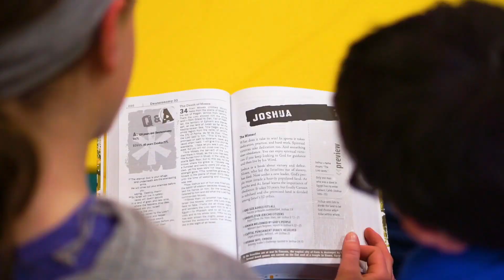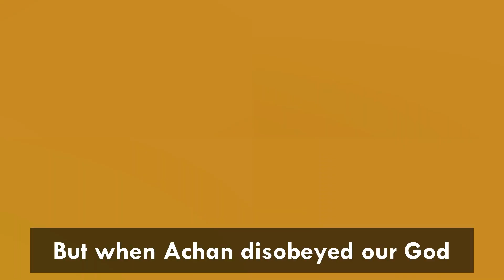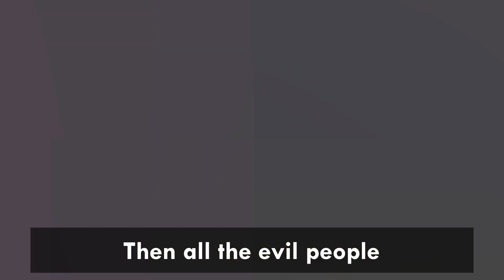The Whole Bible in Songs // Episode 4 - Entering the Promised Land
Have you ever wondered how the whole Bible fits together? Do you wish you could help your kids understand the big picture of God's Word? How do all the books in the Bible create one big story? Together you can find out through one album...THE GREATEST STORY EVER TOLD! One music video will be released every month. Episode 4 coming December, 2018!